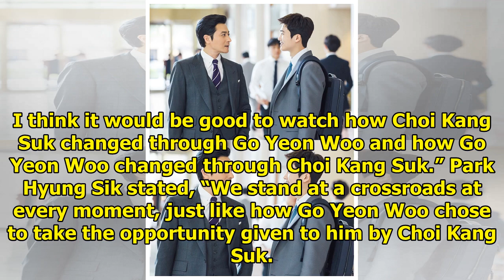Park Hyung Sik And Jang Dong Gun Describe What Viewers Should Watch Out For In Final Episodes Of ...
Park Hyung Sik And Jang Dong Gun Describe What Viewers Should Watch Out For In Final Episodes Of "Suits"
Display. Sharethrough. Soompi.1x1 With two episodes remaining, “Suits” actors Jang Dong Gun and Park...